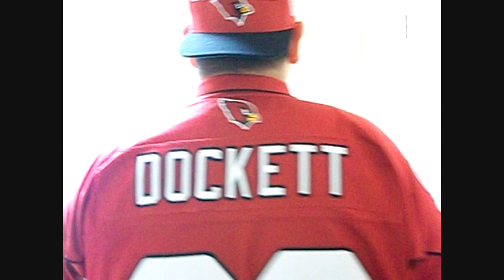The Red Rage: 2012 Arizona Cardinals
I made this video to reboot my "2009 NFL Football Season" video. I am a die hard Arizona Cardinals fan and I made this for my team!